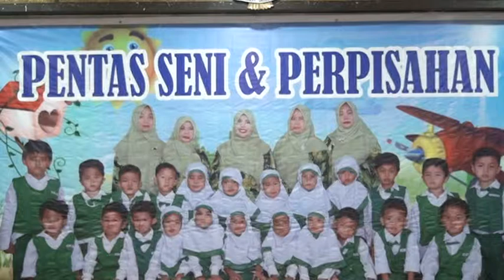TARI INDANG TK ALFAM 2